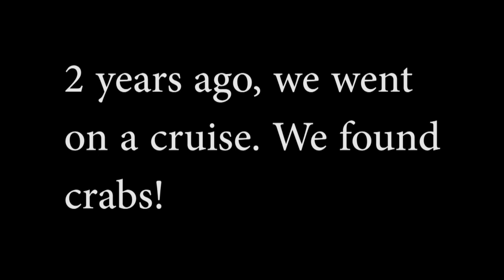Crabs of the Caribbean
During a cruise, we stopped at Princess Cays. There was a bunch of these little fellas on the beach.